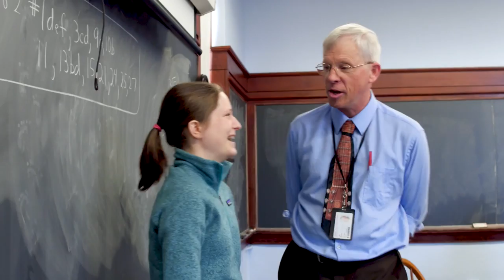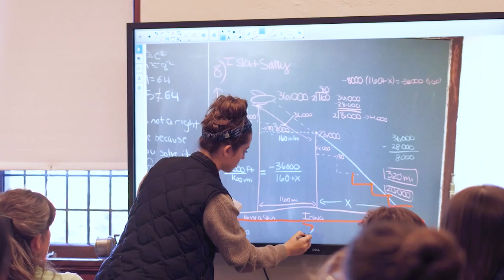The Girls' School Advantage at Emma Willard School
There is a distinct advantage for young women who attend a girls' school like Emma Willard School.